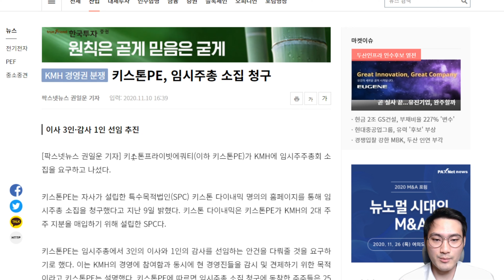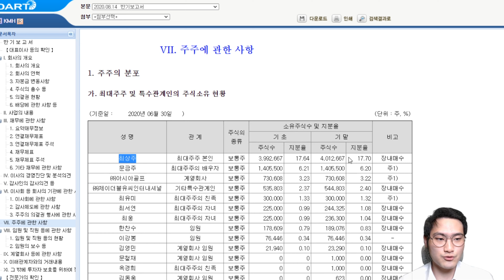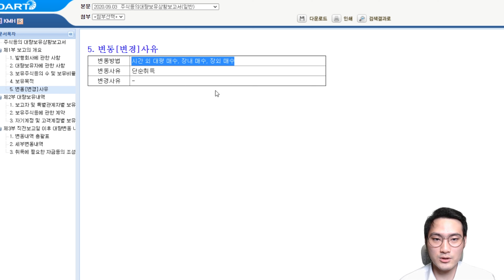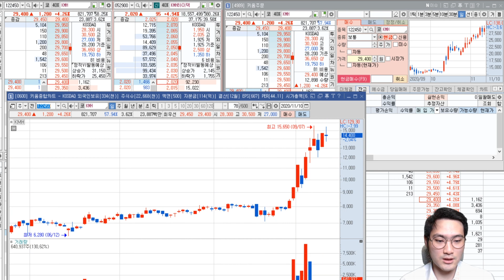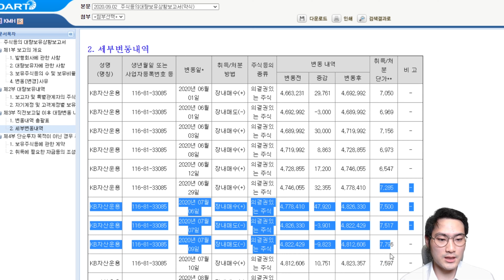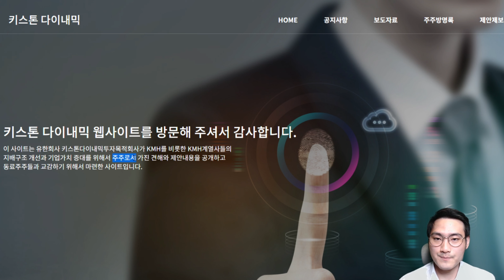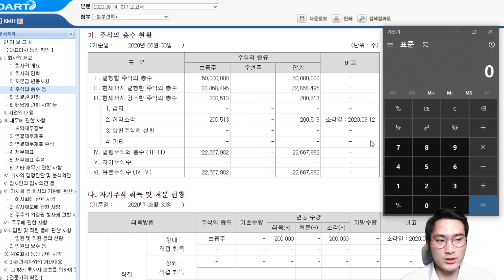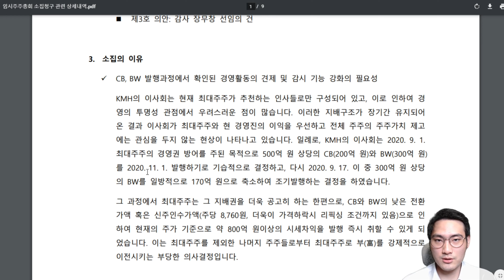[경영권 분쟁] KMH 1강. 2대 주주 키스톤PE가 임시 주주총회 소집을 청구하다.